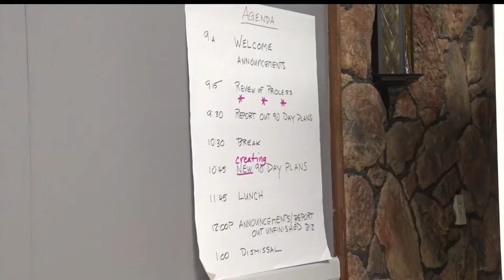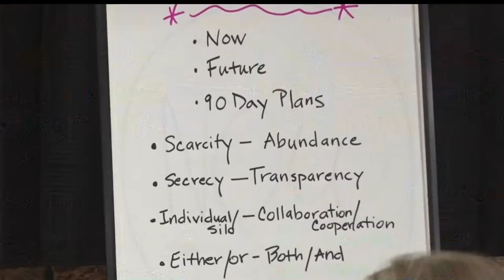Park Rapids Residents Asked To Be A Part Of The ACTION